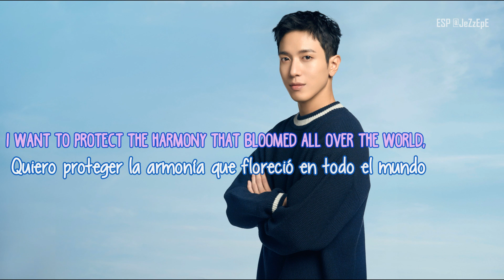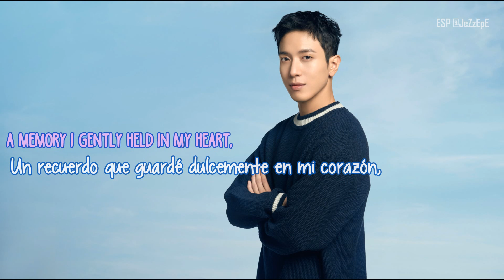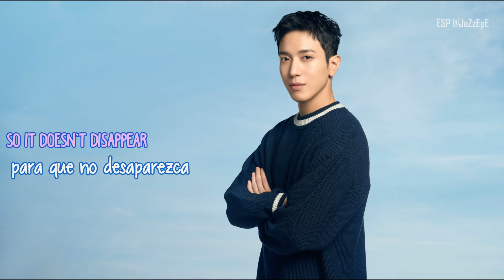Jung Yong Hwa - Melody [ENG/ESP SUB]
FNC and Jung Yong Hwa
Subtítulos por y para fans sin ánimos de lucro

y darle like a la página de FB
Hay algunos videos que no puedo subir aquí por los derechos de autor, así que les conviene... xD

Pueden hacer peticiones de programas, canciones, etc. de CNBLUE
si hay subtítulos en ingles puedo trabajar sobre ellos :)